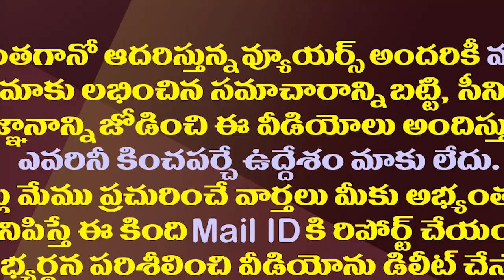పెద్ద డౌట్..అలాగైతే జనసేనను మూసేస్తారా?| Netizens Strong Counter To Pawan Comments On Volunteers